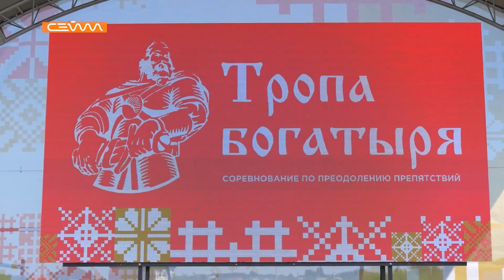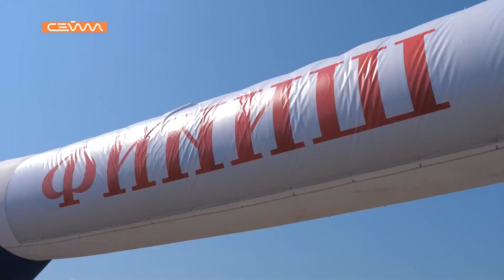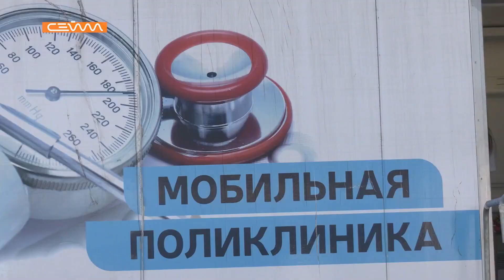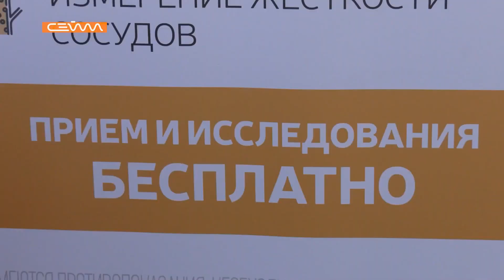«Специальный репортаж» Выпуск 17.06.2023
С 15 по 18 июня в местечке Свобода проходит XXII Курская Коренская ярмарка. Несколько дней продуктивной работы. Подписание соглашений, насыщенная спортивная и культурная программа, конкурс красоты среди коров «Курская бурёнка» и конкурс по поеданию вареников на скорость. На ярмарку приехали гости из десятков российских регионов, а также Республики Беларусь. Дайджест главных событий собрали в нашем «Специальном репортаже».